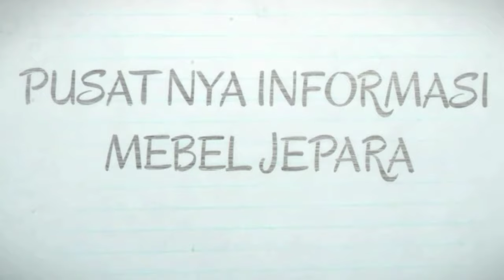List Aquarium Jati minimalis Dan ukiran HARGA 3-10JUTAAN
Aneka model Meja aquarium jati jepara minimalis modern dan ukiran harga murah mulai 3 Jutaan .
Meja aquarium modern dari ukuran 120 sampai 2 meter.